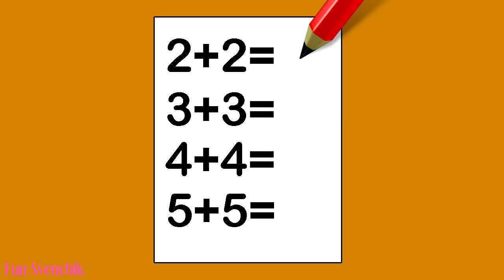Miraculous Ladybug cheatting School Art class Transform Animation Collection 6